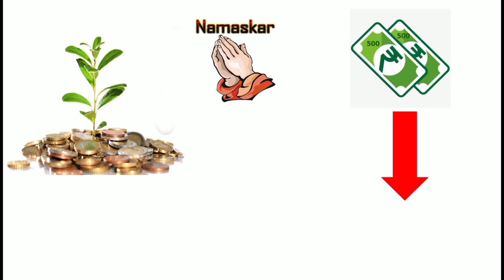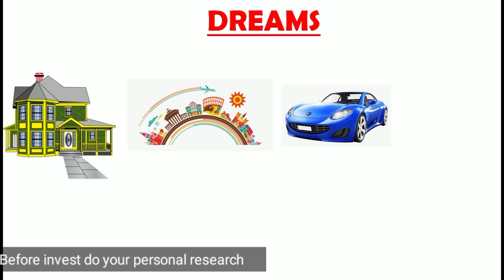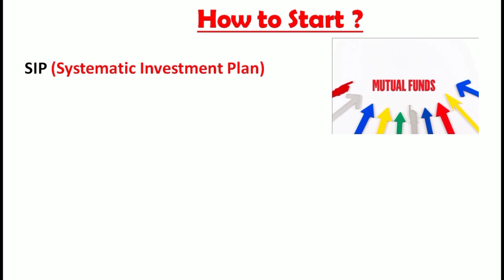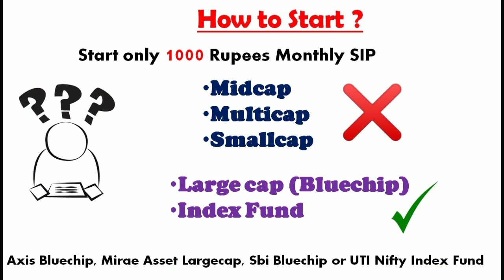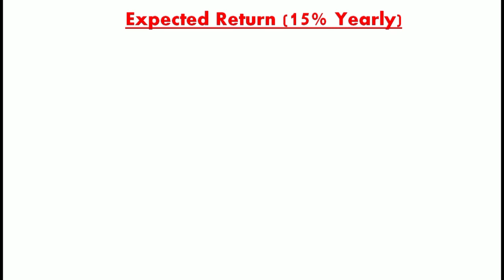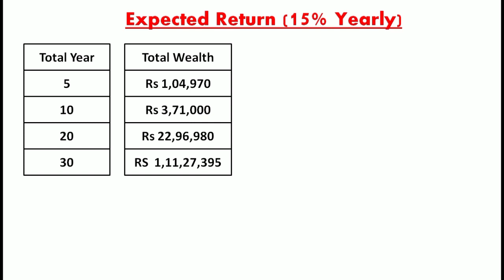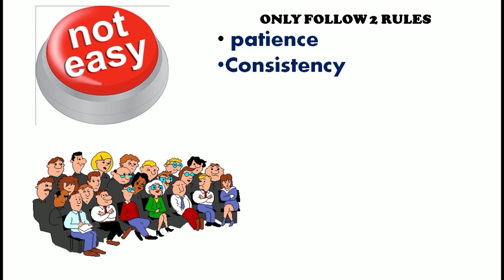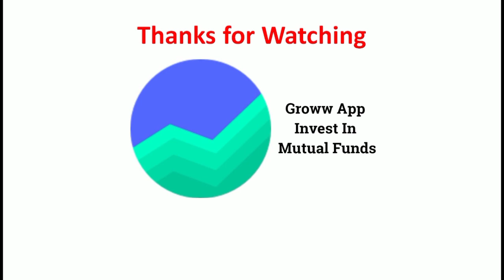Invest only 1000 Rupees per month Earn One Crore | हर महीने १००० रूपए लगाकर करोड़पति बनने का फार्मूला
Hello friends from this video I am going to show you the golden methods to be a crorepati.. invest 1000 rupees per month and earn one crore rupees.. so watch this video till end.

          Video Topics
How to plant a money tree
Best money savings formula of 2020
Best sip idea in 2020
How to save money
Invest only 1000 be a crorepati
How to become a millionaire in Hindi
Best money saving formula
How to start a sip
Groww app